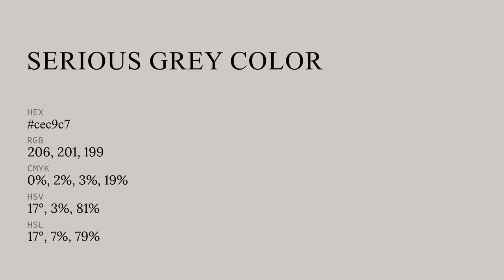Serious Grey color cec9c7 hex color - Grey color - Cool color cec9c7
What color is Serious Grey ? cec9c7 hex color - Grey color - Cool color cec9c7

Hex cec9c7 Color Code is also known as Serious Grey color.

Hex cec9c7 Color code in RGB color code model is created after adding 80.78% red color, 78.82% green color and 78.04% blue color.
Hex cec9c7 Color code in CMYK color (process color) code model is generated after subtraction of 0% cyan, 2% magenta, 3% yellow and 19% black.